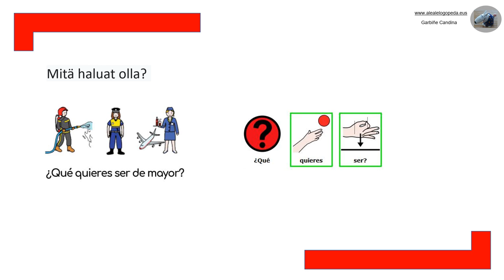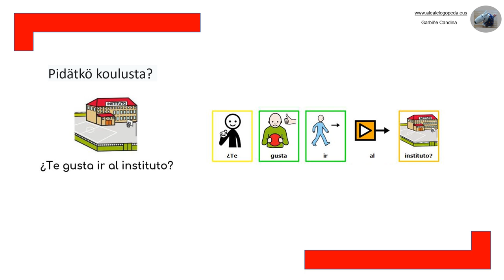Nos presentamos (ERASMUS)